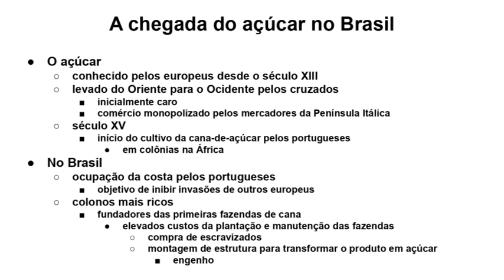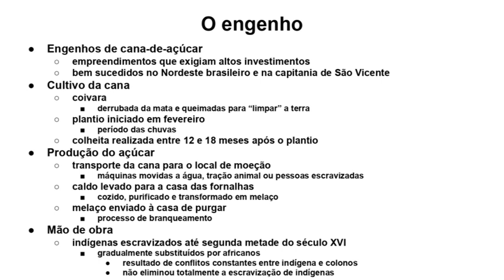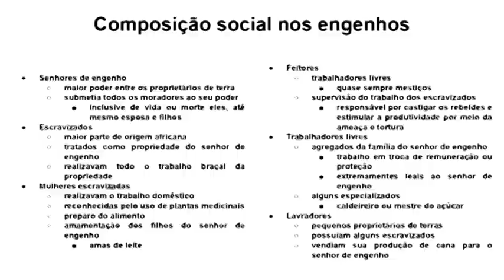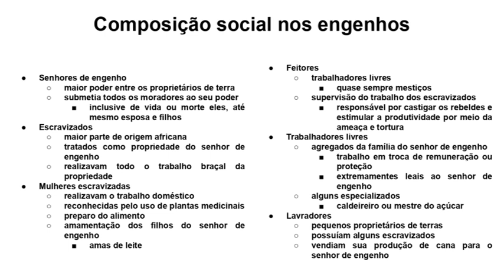A SOCIEDADE DO ENGENHO (HISTÓRIA)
Descubra tudo sobre a produção de açúcar no Brasil e a composição social dos engenhos durante o período colonial neste vídeo informativo. Aprenda mais sobre a história e curiosidades desse importante período da nossa história, que influenciou profundamente a formação social e econômica do país. Confira agora mesmo e amplie seus conhecimentos sobre a produção de açúcar e a sociedade dos engenhos no Brasil colonial.